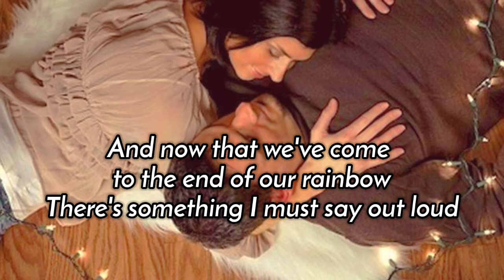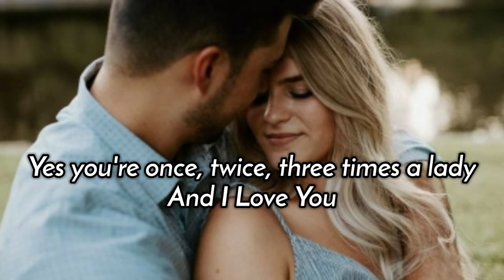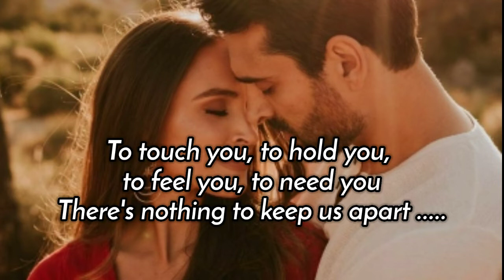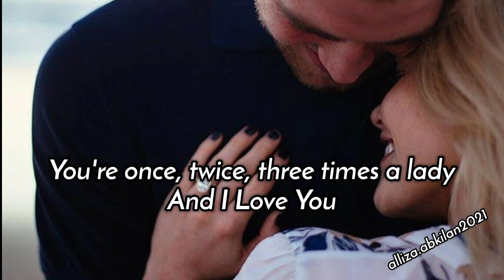THREE TIMES A LADY w/lyrics By: Commodores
" for fun and entertainment purposes only "